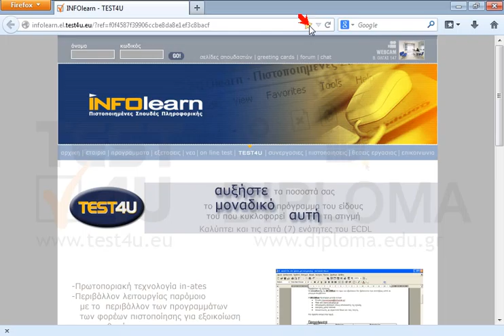Προσθέστε στους σελιδοδείκτες την τρέχουσα σελίδα με το προεπιλεγμένο όνομα.